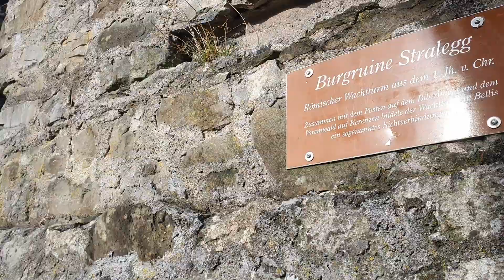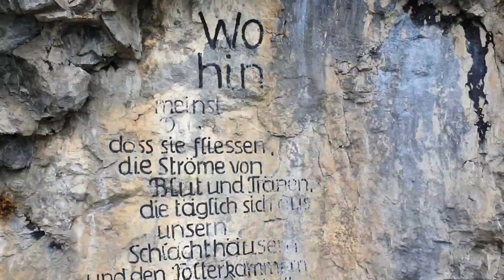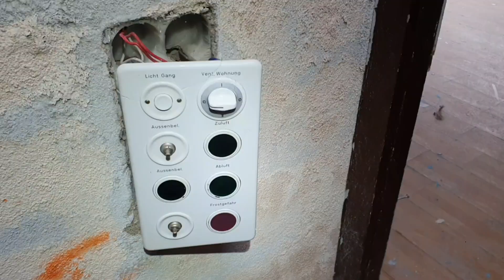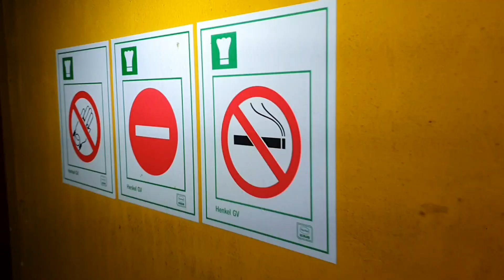Walensee - Tunnelweg/tunnel train: culvers, tunnels & an abandoned restaurant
Wir besuchen diverse Tunnels von Amden über Weesen bis Mühlehorn. Am Schluss auch das verlassene Restaurant Walensee.

Mein Buch zu Eindolungen: